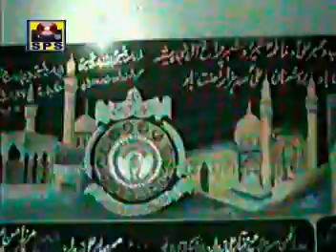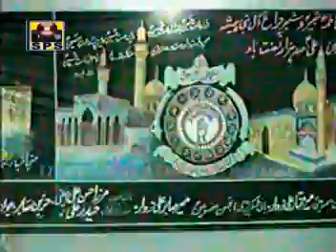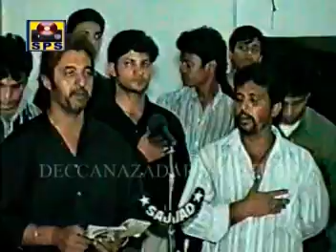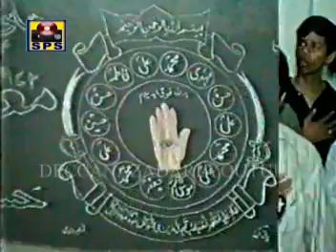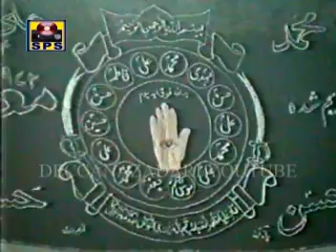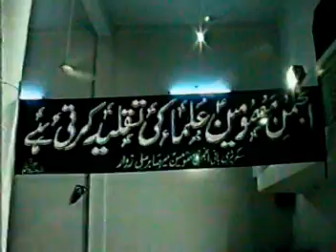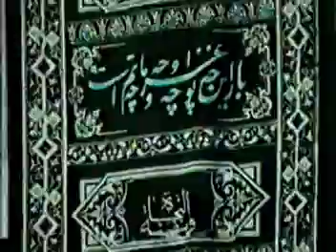MAJLIS E AZA ZAIDI MANZIL MASOOMEEN MATTAM 1998